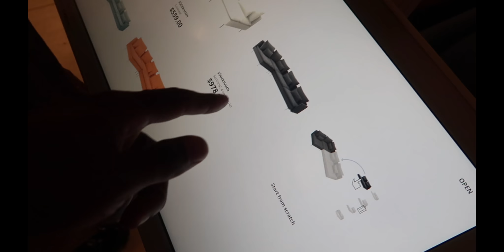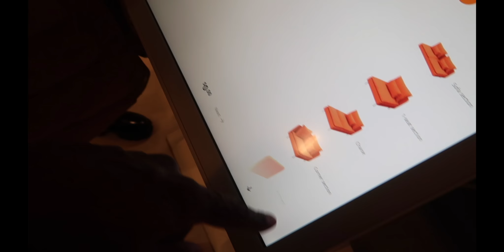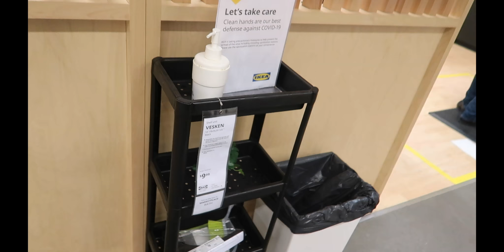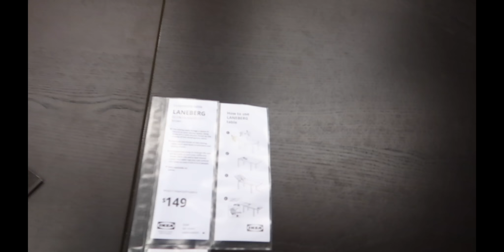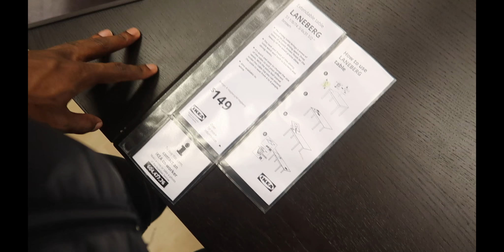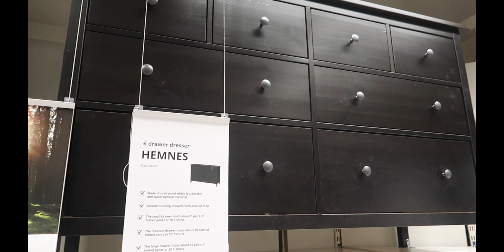HUGE IKEA SHOPPING VLOG / HAUL !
We all enjoy a beautiful picture perfect day filled with Laughter and huge smiles on our faces; unfortunately sometimes we are stuck with busy days or maybe sometimes just a bad day. We want to be apart of your life to "turn that frown, upside down" and make you WATCH,SMILE AND LAUGH.
JOIN US FOR : DAILY  VLOGS | CHALLENGES |THOUGHTS AND OPINIONS| PRANKS AND MORE !

A VIDEO EVERYDAY !

With effective communication and humor with a hint of serious subjects with intriguing point of views.We want you to come along with us daily and never forget to WATCH,SMILE AND LAUGH.

We're all about Traveling to different places  ,Reacting to current events and bringing funny dialog through our Vlogs.

WE HOPE YOU BECOME A IMPORTANT PART OF OUR FAMILY ! THANK YOU SO MUCH
NEW Videos Everyday! Turn Our Notifications ON So You Never Miss A Video! CHOSENONES​!